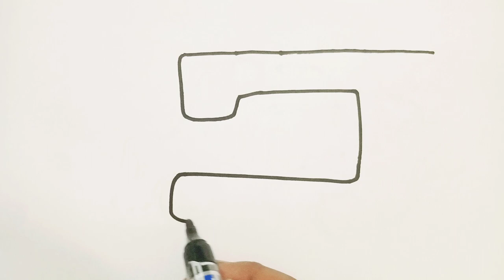How To Dtaw Sewing Machine For Kids || Easy Unicorn Drawing Painting Colouring For Toddlers.